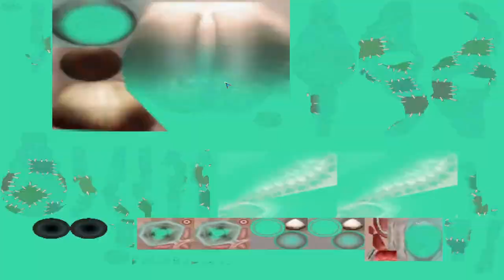Wir werden immer schlauer. Spore Part 03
Wir erfahren in diesem Projekt die wahre Entstehung der Robbe, und das im Spiel Spore aus dem Jahr 2008.